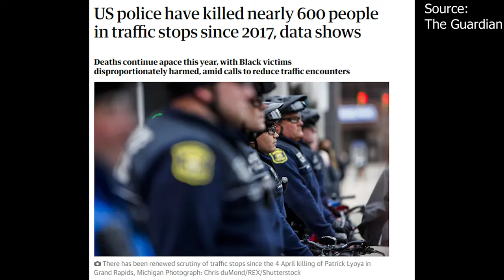Does Car Dependence Worsen Police/Public Relations?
Short video this week about something I've been thinking about lately.